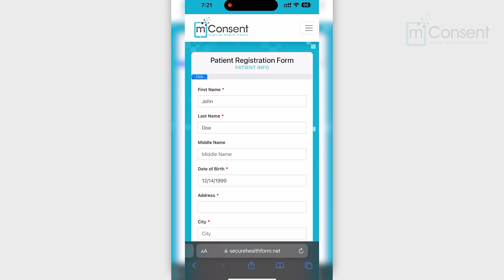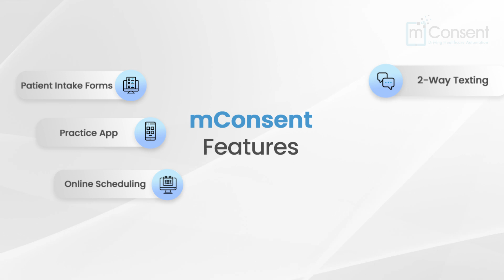👁️‍🗨️ How can your Optometry Practice cut down 35% documentation time?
If your Optometry Practice is buried in paperwork, mConsent is the solution you’ve been looking for! Streamline your office to cut down 35% of documentation time, and 80% of waiting room time. Get a smoother flow of operations, and improve your patients' experience. 💼📉🕒👩‍⚕️